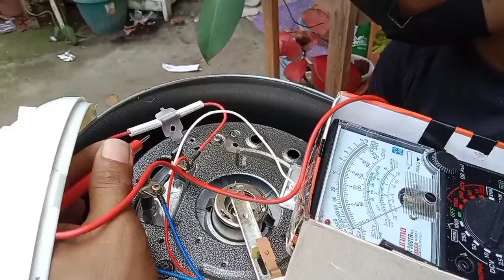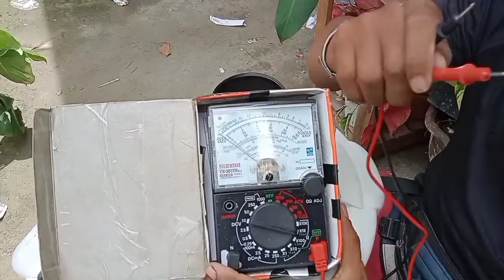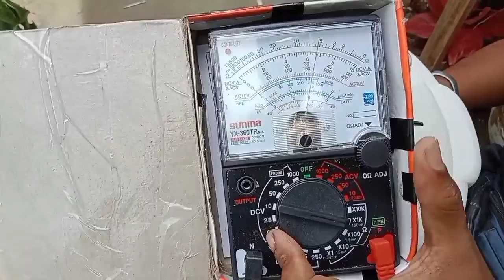how to repair rice cooker # Romy. dgreat. tec